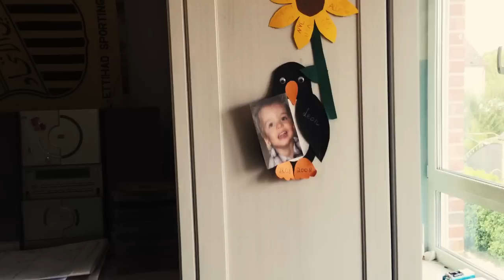ROOMTOUR - Leons Kinderzimmer + Spielzeug | Lulu & Leon - Family and Fun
Heute zeigt euch Leon sein Kinderzimmer mit einer kleinen Room Tour.

Neue Videos immer Dienstags, Donnerstags, Freitag, Samstag, Sonntag!

Briefe oder Päckchen bitte an folgende Adresse senden:
WunderStudios UG
c/o Colonia Nova
Thiemannstr. 1
12059 Berlin